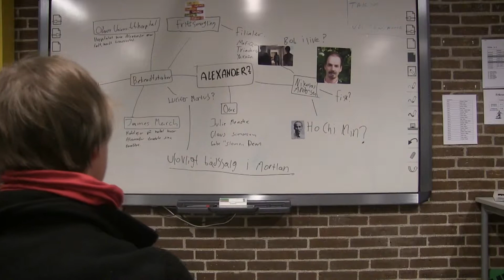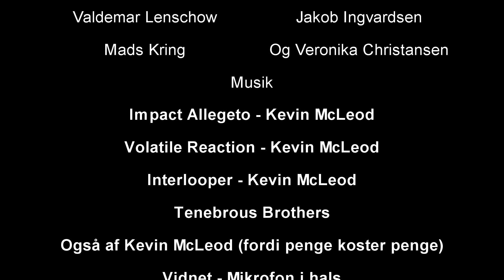Vidnet - Director's Cut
Vlad Films produktionen fra 2016